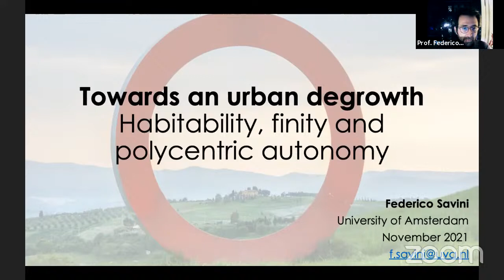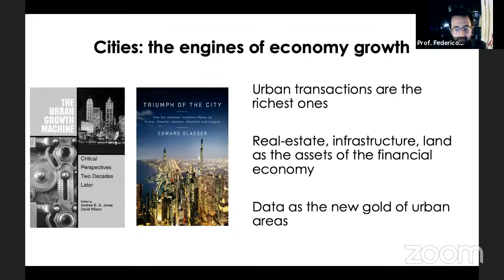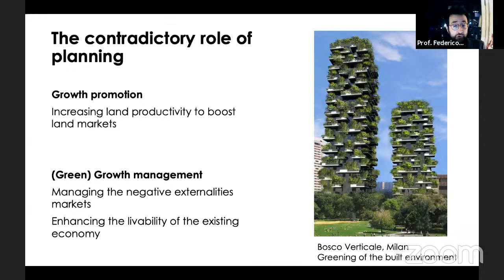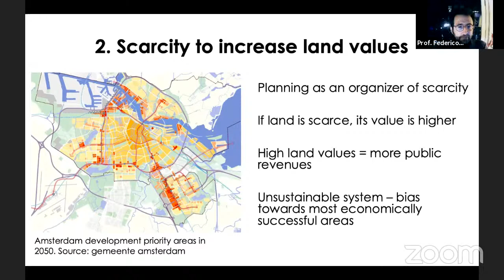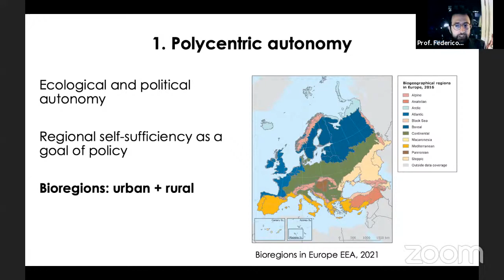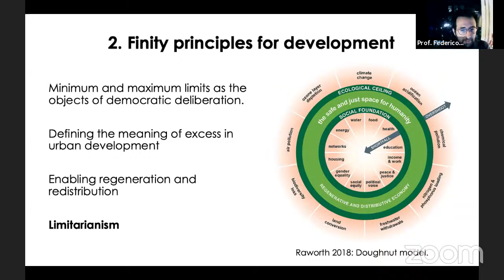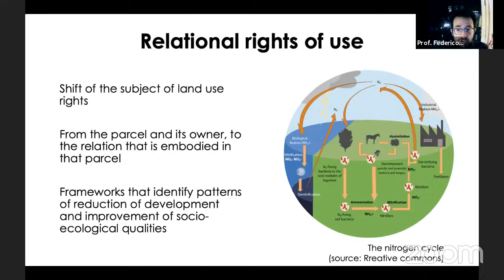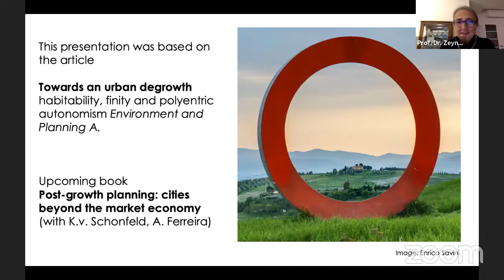Thematic Presentation: "Towards an Urban Degrowth: Habitability, Finity and Polycentric Autonomism"